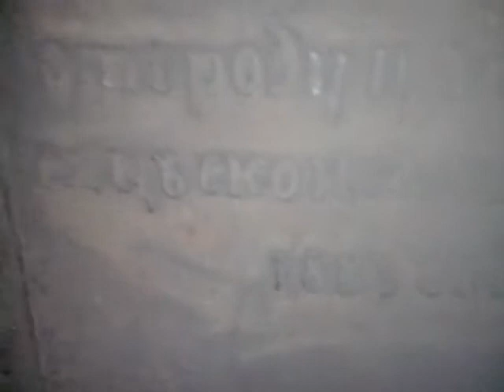Найденная на кировском заводе столетняя могильная плита оказалась собственностью известного рода